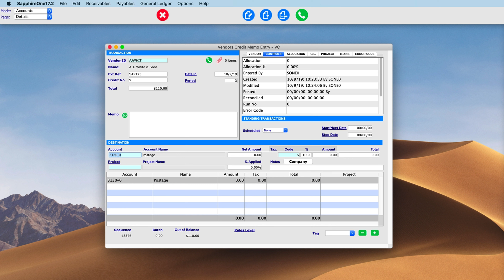Accounts Payable Credit Memo - macOs